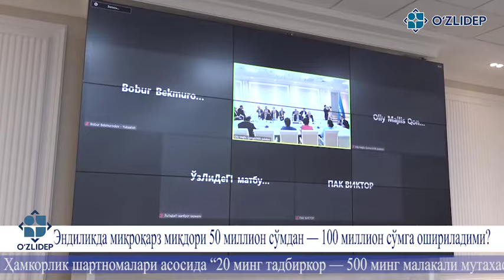БАНКЛАРДА МИЖОЗЛАРГА 100 МЛН СЎМГАЧА КРЕДИТ БЕРИЛАДИ... (МИ?)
O'zLiDeP фракцияси йиғилишида мамлакатимиз ижтимоий-сиёсий ҳаётига дахлдор муҳим қонун лойиҳалари қизғин муҳокама қилинди.